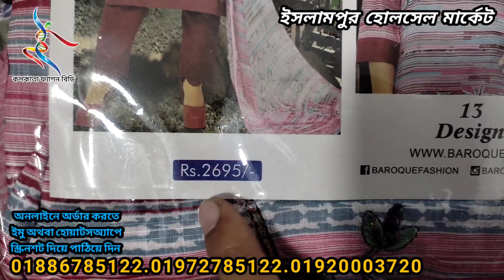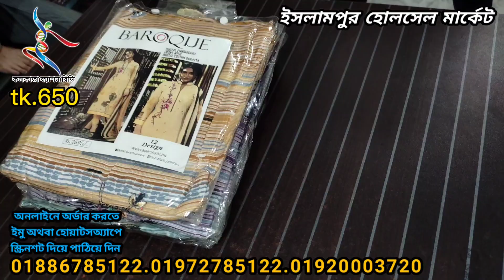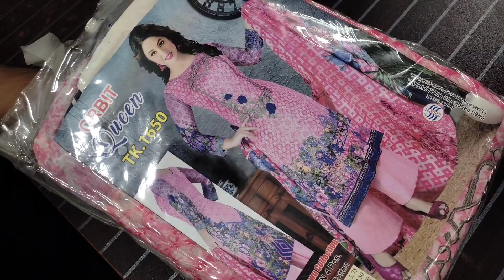"আজকের স্পেশাল অফার" কাচা-বাদাম ২৬৯৫ টাকার ড্রেস পাচ্ছেন মাত্র ৬৫০ টাকায়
শিক্ষিত / বেকার
 ভাই ও বোনেরা যারা ভাবছেন ব্যবসা করবেন  কলকাতা ফ্যাশন বিডি আছে আপনাদের পাশে
কলকাতা ফ্যাশন বিডিতে অনলাইনে অর্ডার করতে  সর্বনিম্ন ১০পিছ নিতে হবে স্কিনে  যে নাম্বারগুলো আছে  ইমু অথবা হোয়াটসঅ্যাপে স্ক্রিনশট দিয়ে পাঠিয়ে দিন অবশ্যই আপনার অ্যাড্রেস  মোবাইল নাম্বার দিতে হবে।
যারা সরাসরি এসে শপিং করতে চান
দোকানের এর ঠিকানা:
২৪নং ইসলামপুর রোড, দোকান নং-০১, লেভেলঃ আন্ডারগ্রাউন্ড "জাব্বু খানম জামে মসজিদ"  মার্কেট,( খ্রিষ্টান বাড়ির পাশে ) ইসলামপুর রোড, ঢাকা -১০০০
অনলাইন অফিস ঠিকানা
ইসলামপুর রোড,
  স্ট্যান্ডাড ব্যাংক এর অপজিটে শাহিন  হোটেলের  এর গলি হোসেন খালেদ ম্যানশন এর চার তলা 4-3

ধন্যবাদান্তে ,
KOLKATA FASHION BD.
কাছা-বাদাম
Kacha-Badam